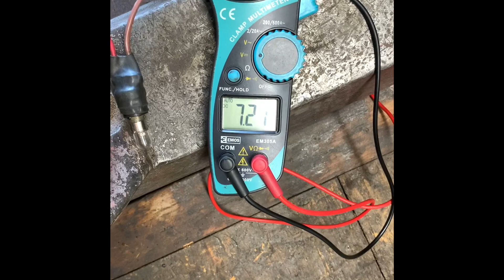Dynamo Bosch 70W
Oprava dynama bosch 70W pre Jawa 350 OHV.
Repair of dynamo bosch 70W for Jawa 350 OHV.